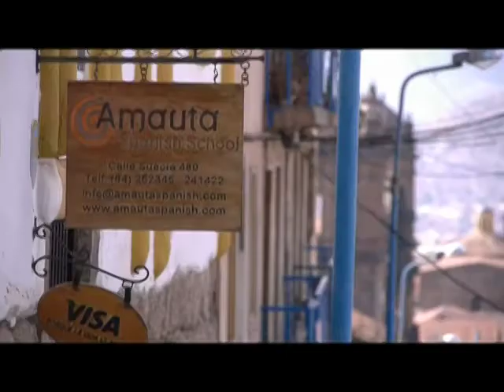Amauta´s student experience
AMAUTA Spanish School in Cusco, Peru offers a unique experience of studying Spanish in Peru while travelling and experiencing the everyday life of Peruvians.  All students have the option to stay with a host family, giving you the opportunity to truly connect with the Peruvian people and build relationships.  There are a variety of fun, cultural activities, such as: Peruvian cooking, weaving, Peruvian music and dancing classes. One of our students at AMAUTA Spanish School shares her experience studying Spanish in Cusco.